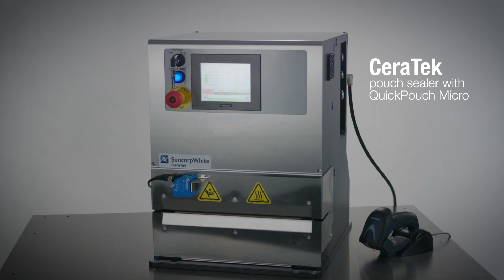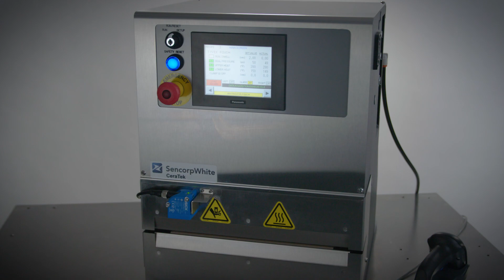CeraTek Pouch Sealer with QuickPouch Micro